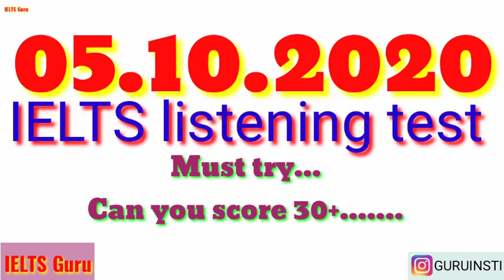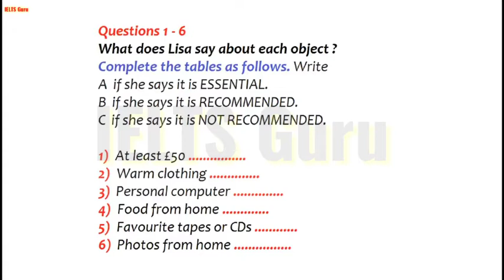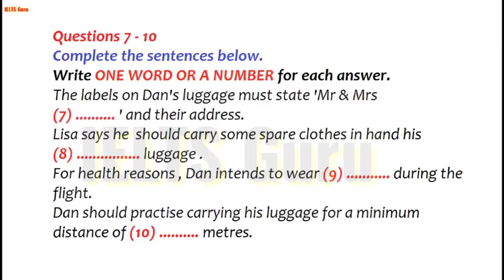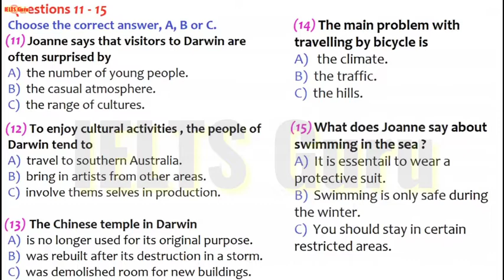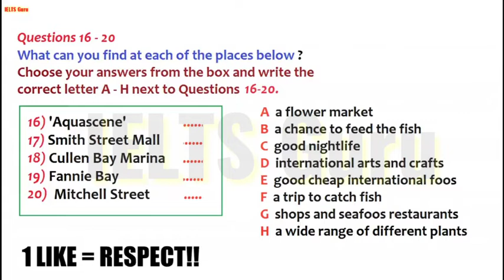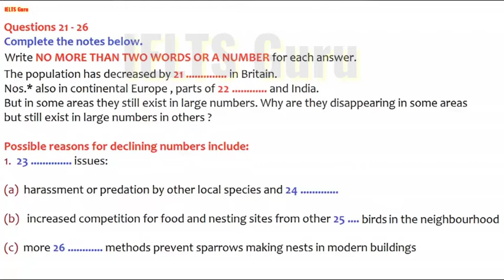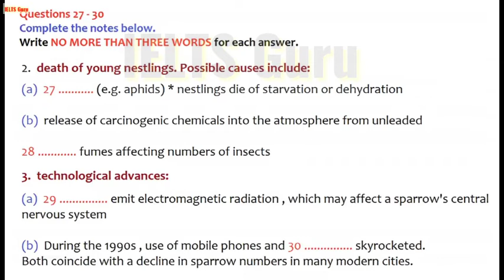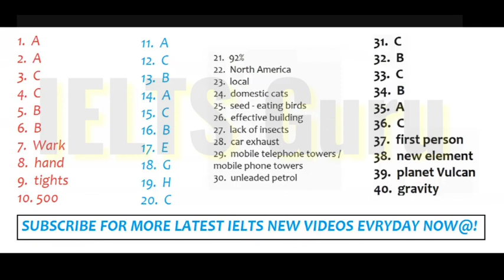IELTS listening test with answers